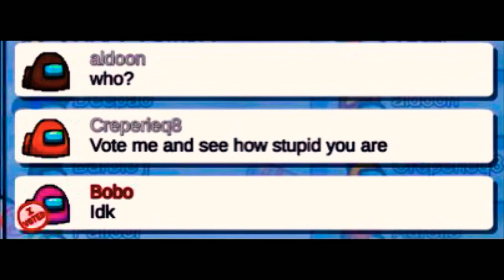AMONG US GAMEPLAY EP.17 | THE IMPOSTERS | # 2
Perfect Imposter on the Airship

*SIDE NOTE* if you want to get in touch with me and ask any questions go to my discord. Or send me a private message on twitter.

Remember to stay safe and have a good day”